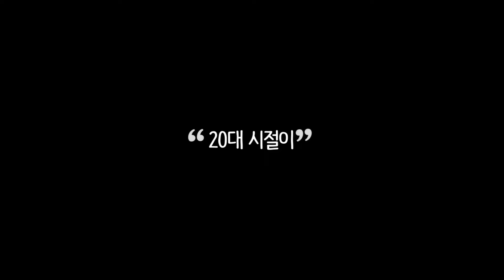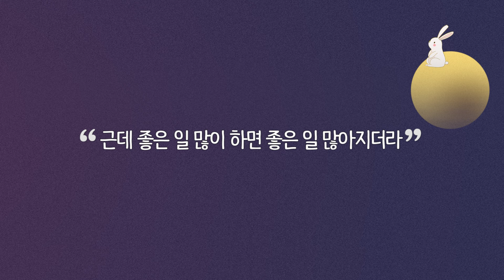전남친 잊는 방법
00:00 드릴 말씀이 있습니다
01:18 INFJ인데요
02:43 서서히 스며드는 전략
03:27 22년 모태솔로
04:13 운명이 있나요?
04:58 지인살롱 성공 팁
06:01 첫사랑이 그리워요
06:43 여초 직장이라..
07:20 국제 연애 중입니다
08:38 어...?